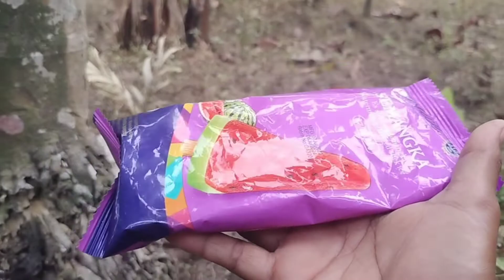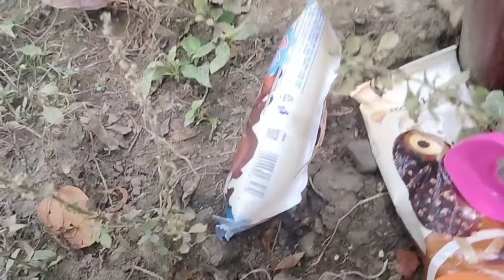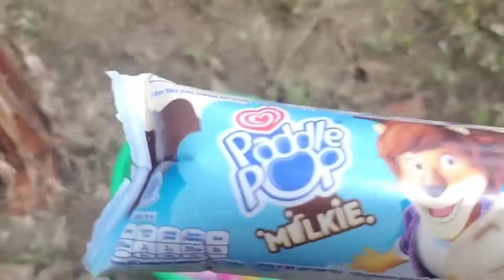Hunting es krim, Masak Masakan, Dokteran, Surprise Egg, Permen Yupi, Ayam, Bebek, Ikan, kuda poni 13